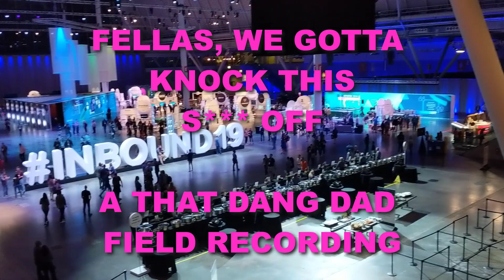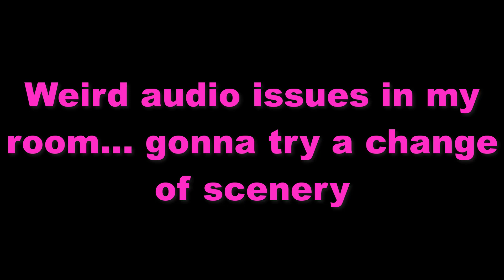Fellas, We Gotta Knock this S*** Off (Industry Events and Abuse)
I'm at Inbound19 in Boston this week and I need to talk to the fellas about our behavior at these things. We gotta do better.